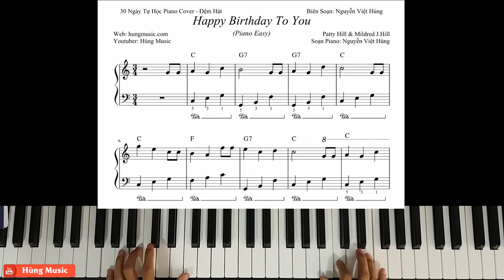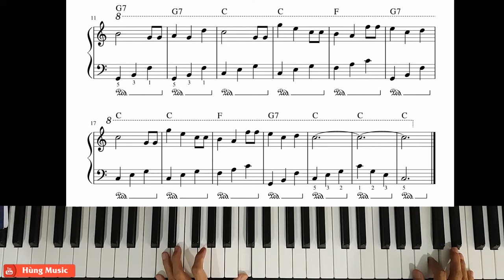[Piano Easy] Hướng Dẫn Happy Birthday Piano - Hùng Music